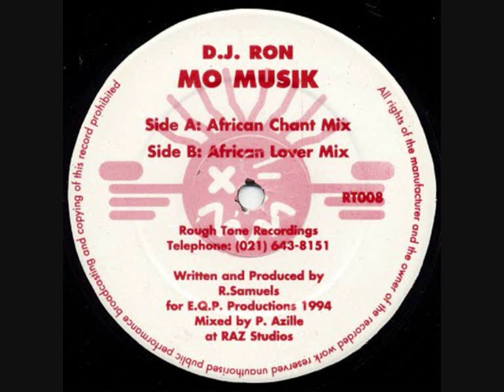DJ Ron - Mo Musik (African Chant)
DJ Ron - Mo Musik
Excellent late 93', early 94' Jungle track from DJ Ron and by far his best released (Crackman a close 2nd). This used to get cained by Grooverider, JJ Frost, Kenny Ken and a whole heap of others back in the day. Smacks of Kool fm too!!!